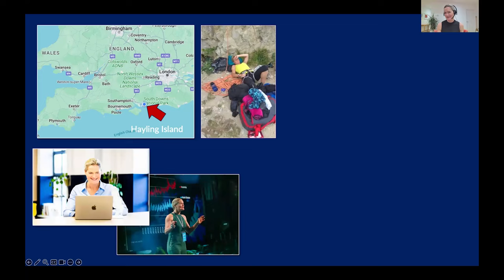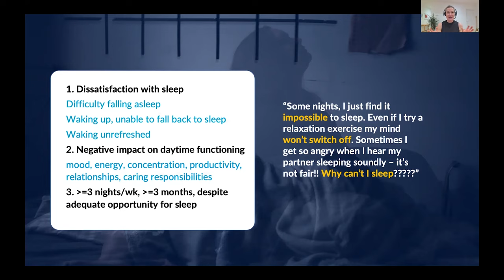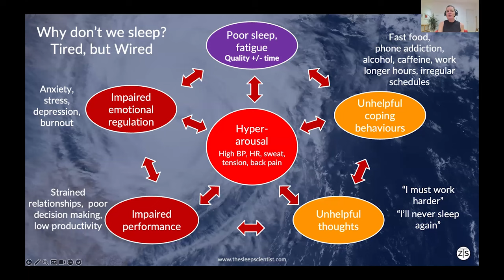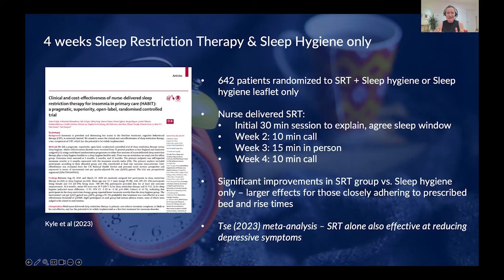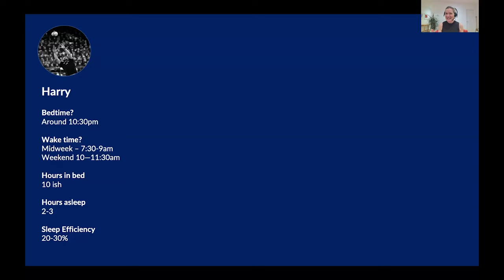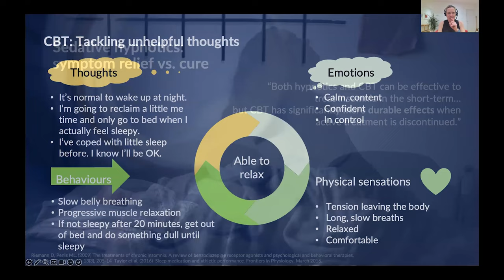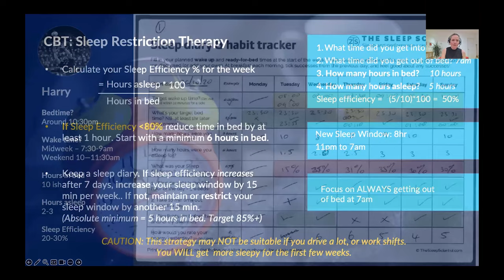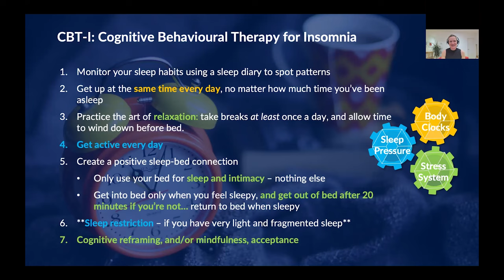Insomnia: How and why it happens, and how to get your sleep back under control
Are you tired of feeling tired? The odds are that at some point during your life, you, or someone close to you, will experience a persistent sleep problem. Sleep disorders are surprisingly common, and can have devastating impacts.

Fortunately, if you know what to look for, both prevention and treatment can be straightforward.

In this session, find out:
- What causes chronic insomnia
- The most powerful technique for resolving insomnia (clue: it’s not what you think)
- Which ’sleep aids’ are worth spending money on?

This is part of my monthly free series of webinars on sleep science.
To sign up for the next one, please go to my and access your free sleep report.

My name is Dr Sophie Bostock and I'm a scientist turned Sleep Evangelist. My goal is to help individuals, teams and organisations to improve their happiness and performance by understanding how to make the most of their sleep.